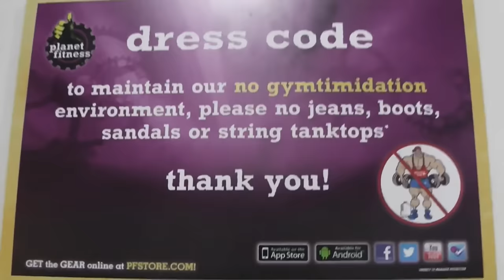Connor Murphy Trains at Planet Fitness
🔗All My Links🔗 Struggle With Social Anxiety?